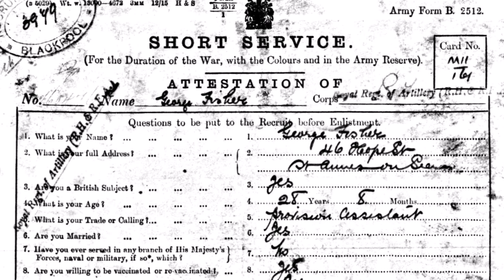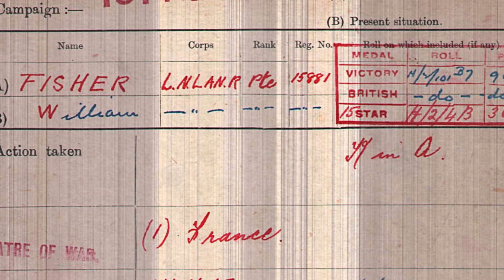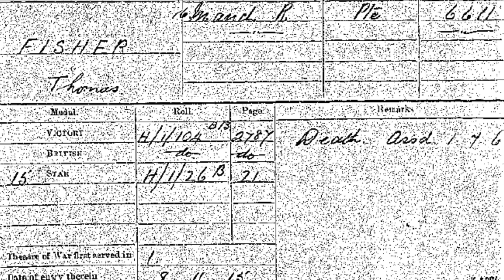Remembrance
Remembering some of my relatives who served in the Great War.